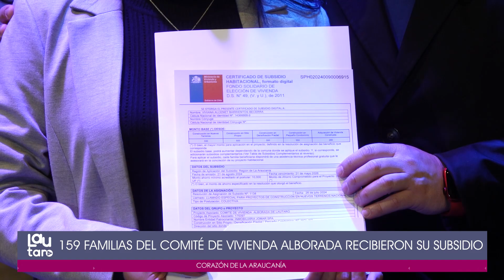ENTREGA DE 159 SUBSIDIOS A SOCIOS DEL COMITÉ ALBORADA.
🔵🟣En las Dependencias del Centro Cultural Lautaro  y con la presencia de nuestro alcalde Ricardo Jaramillo Galindo y los concejales Mario Emilio Pérez, Gastón muñoz y Alejandra Navarrete, se realizó la ceremonia de entrega de subsidios a 159 socios del Comité de Vivienda "Alborada", dirigido por la Sra. Viviana Barrientos y vice presidido por don Gilberto Cheuque Liempe.
👉Este comité fue constituido en el año 2019 y durante todo este proceso ha sido acompañado por la entidad patrocinadora Inmobiliaria Jomar S.P.A y constructora Jomar S.P.A., hoy ve la luz llegar al sueño de su casa propia gracias a la entrega de este subsidio, el cual beneficia directamente a 159 usuarios, beneficios entre los cuales se encuentran viviendas para núcleo familiar y movilidad reducida, así como sede social y áreas verdes; Sin duda un gran paso en la vida de nuestros vecinos y vecinas del comité "Alborada".
MUCHAS FELICIDADES A SUS MIEMBROS!